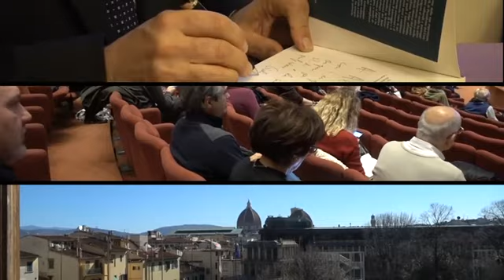TOURISMA 2020 - Premio Musei Riccardo Francovich al Museo dell' Alto Medioevo di Ascoli Piceno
Conferimento del prestigioso Premio Nazionale Musei Riccardo Francovich al Museo dell'Alto Medioevo di Ascoli Piceno - Firenze 22 febbraio 2020 - Salone TOURISMA.
Un forte ringraziamento alla Soprintendenza Archeologia Belle Arti e Paesaggio delle Marche, al Soprintendente Marta Mazza ed alla Archeologa Paola Mazzieri, per il forte supporto al progetto di archeologia urbana ad Ascoli Piceno ed al rilancio del Museo !

Il museo fu fortemente voluto e promosso dal 1995 dalla storica vicedirettrice del Museo dell'Alto Medioevo di Roma Lidia Paroli, e poi realizzato da un gruppo ristretto di progettazione costituito da lei, dal compianto Soprintendente Giuliano De Marinis, da Andrea R. Staffa, Maria Cecilia Profumo, e Pierluigi Salvati.